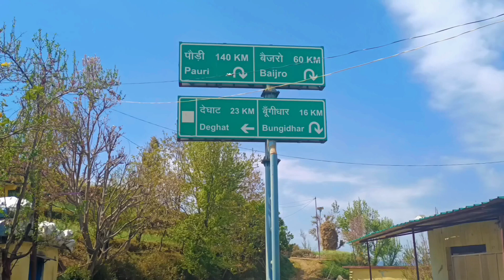अपने गढ़वाल कुमाऊं की सैर | हमारे पहाड़ी रिति-रिवाज | pahadi culture | almora deghat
Pahadi biker
Alok Rana
Cool pahadi
Namaste pahad
Ashutosh Rana
Pahadi vlog
Pahadi culture
Uttrakhand blog
Sajwan blog
Yamkeshwar blogs
Deepak vedi vlogs
Mukesh help
Uttrakhand wali
Amit negi vlogs
Uk Rider89
Pahadi lifestyle